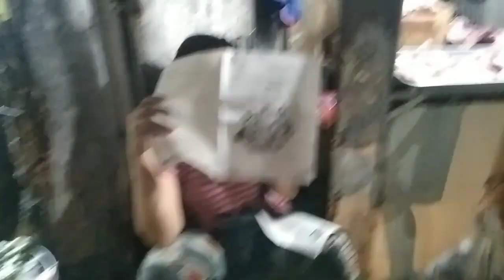VLOG#9 GUMALA NG MARIKINA ANG MGA MARITES🤣/SOWEIRD TEAM CHONGKEY D ANOTHER'S/TEAM ONE LOVE 💕/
@indaylhenvlog gala kmi ng marikina ng mga pinsan ko